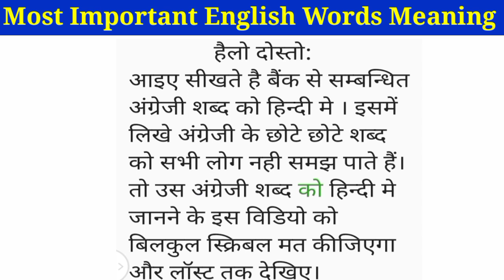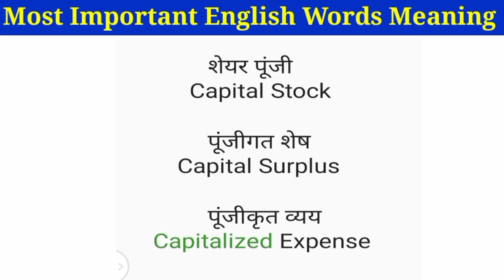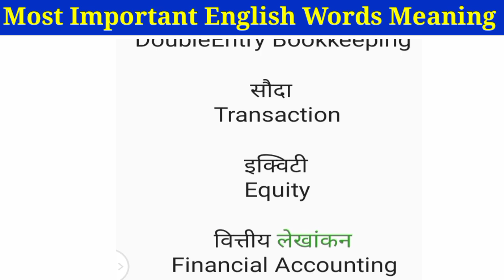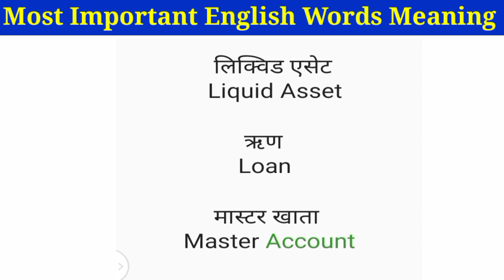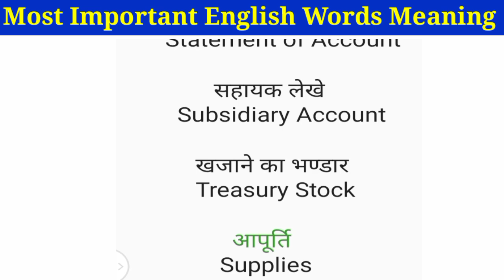Bank Related English Words with Hindi || बैंक से सम्बन्धित अंग्रेजी शब्द हिन्दी मे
In this video we will learn bank account related english words in hindi,

Expand Mini Player
english video
Video player
4 minutes 13 seconds of 13 minutes 15 seconds
Drag handle

learn Your Queries:-
bank account related english words
bank account common english
skstudy online learn meaning words
100 Basic english words
Basic english
Words meaning
Word meanings

15K likes
796,882 views
14 FEB 2023
India